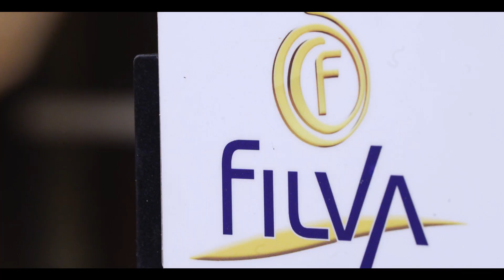Δείτε τα τέλεια κοσμήματα της εταιρείας FILVA!